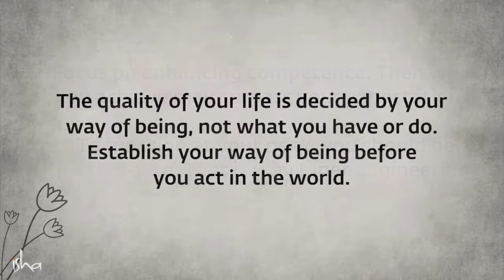How to achieve what you truly desire.